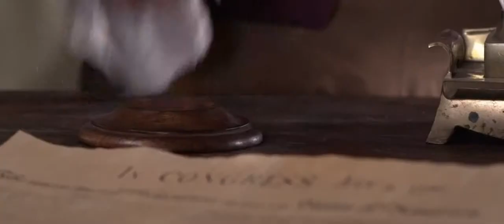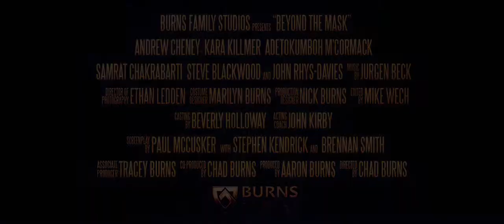Beyond the Mask Official Trailer #1 2015 (Andrew Cheney, Kara Killmer)